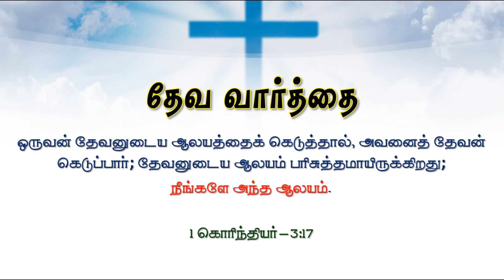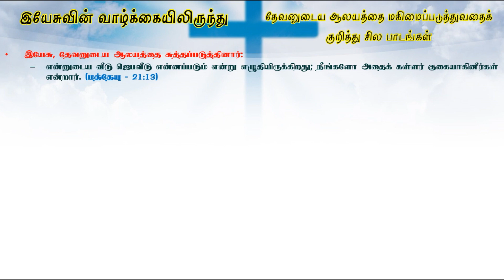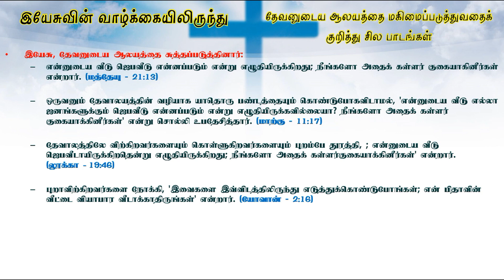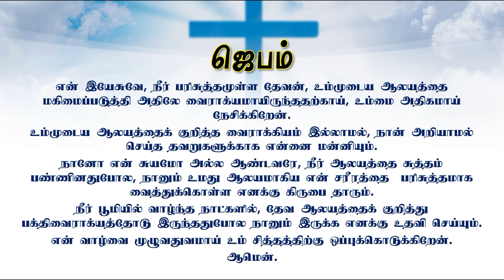நாள் 28 | தவக்கால தியானம் | தேவனுடைய ஆலயத்தை மகிமைப்படுத்துங்கள் | பரிசுத்தப்படுத்துங்கள்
நாள் 28
தவக்கால தியானம்
தேவனுடைய ஆலயத்தை மகிமைப்படுத்துங்கள்.